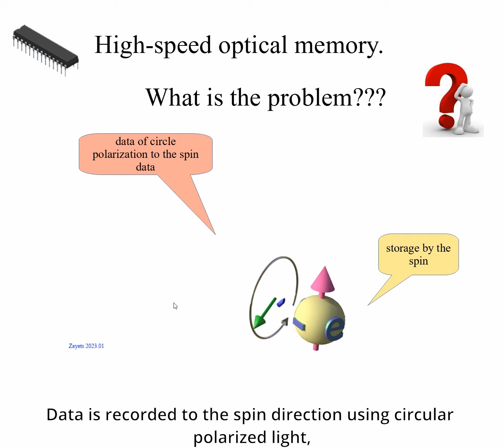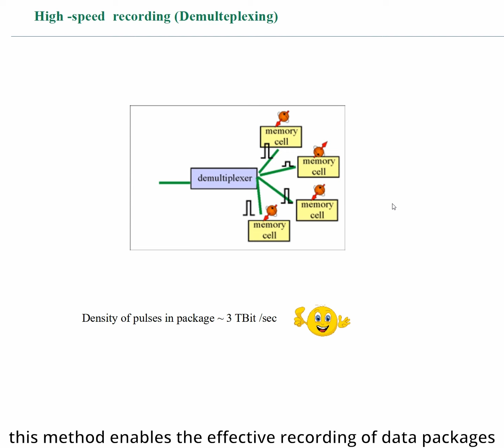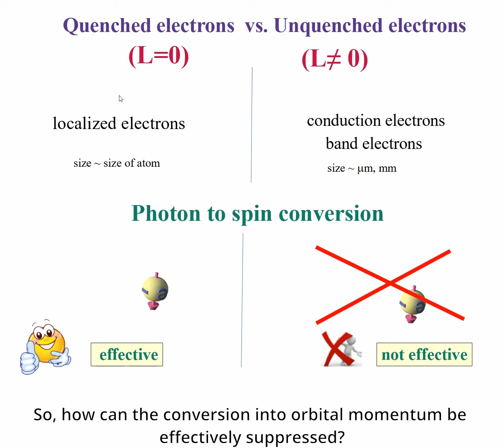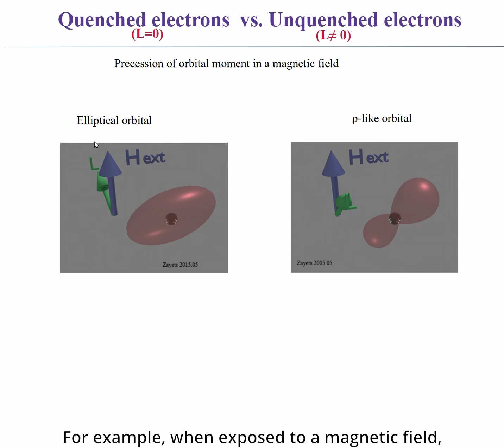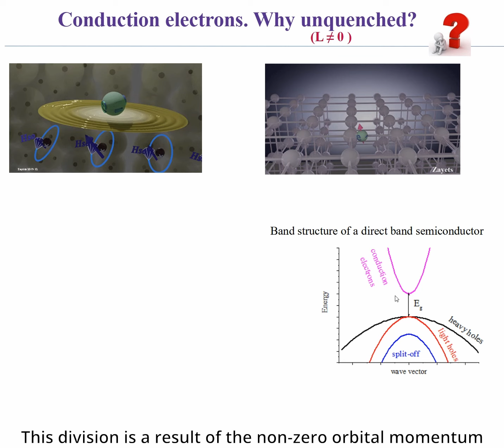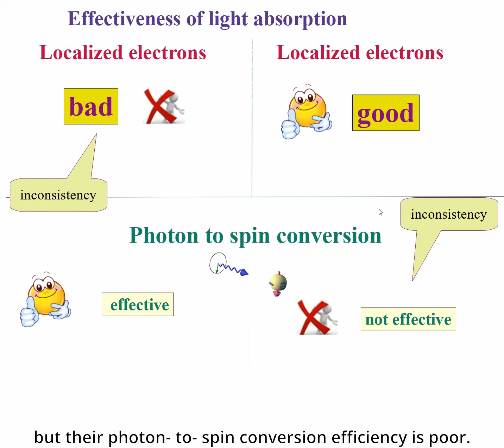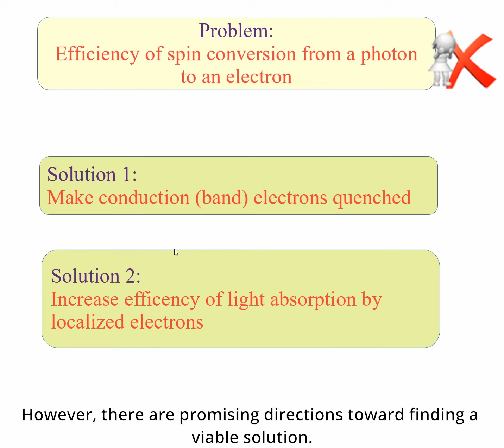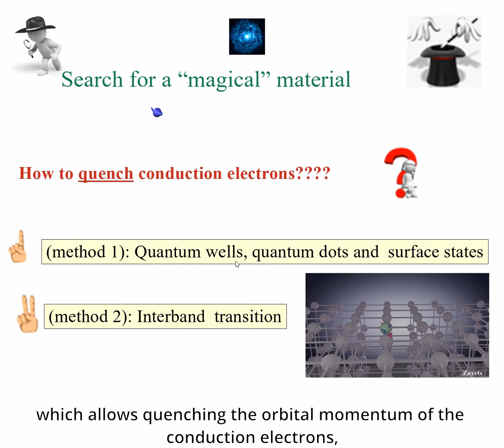Photon- to- Spin conversion. Efficiency.